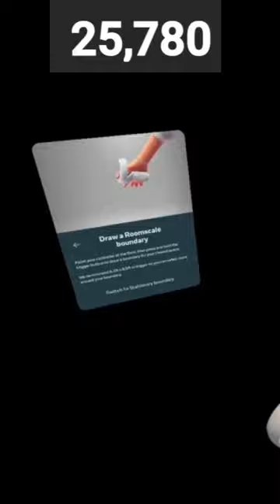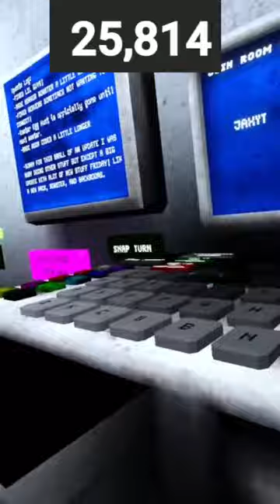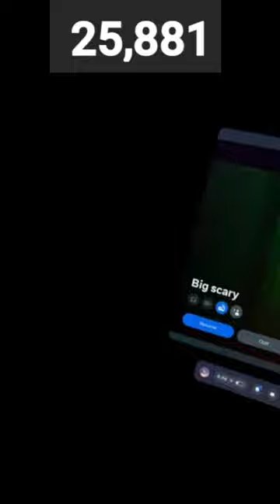BIG SCARY And Scary Baboon with VIEWERS!! JOIN UP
YEAHHHHH